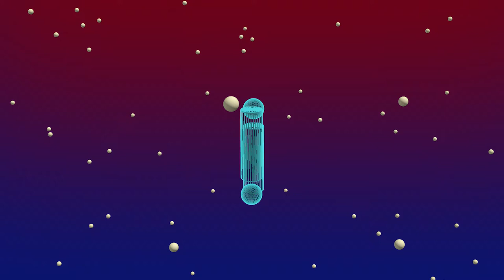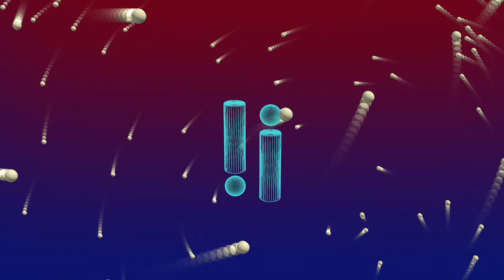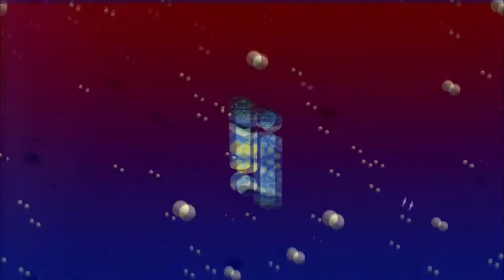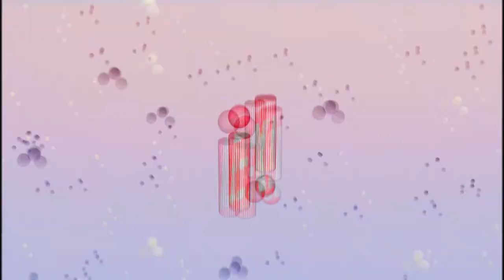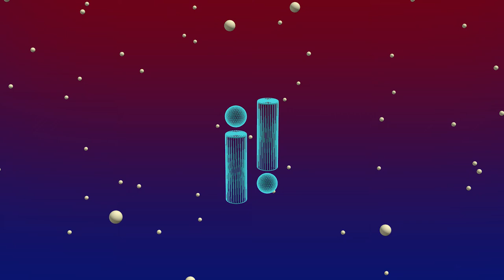when your brother makes a mistake and you can finally blackmail him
Song name - URBAN MESH

Visualizer made by Fizz,
FOLLOW FIZZ